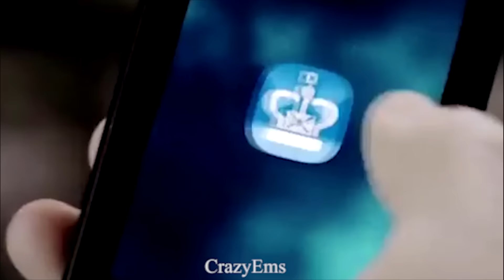Jim Moriarty…Sweet Dreams // SHERLOCK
I'm having some kind of difficulty to add the moving text since a while so I give up and just post the video!